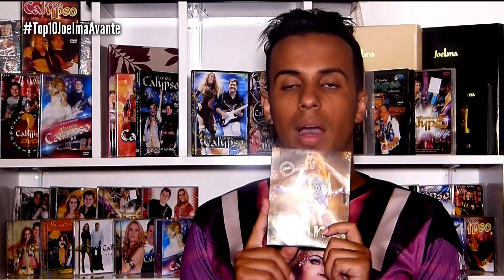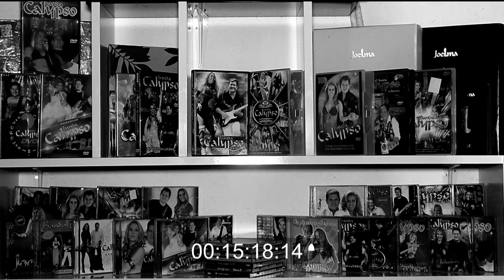AS 10 MELHORES MÚSICAS DO DVD AVANTE! Top10 | Xonados por Joelma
FALA MEUS AMORES, EU SOU O RICK VERONAH!!
HELLO MY DAAAAARLING, EU SOU A VERONICA!!!
E ESTÁ NO AR MAIS UM XONADOS POR JOELMA, RODA VINHETAAAA!!!

CAIXA POSTAL:
RUA GERAL SERTÃO DO TRUMBUDO Nº6678
SERTÃO DO TROMBUDO, ITAPEMA-SC
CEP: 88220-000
A/C: CARLOS HENRIQUE DA SILVA

ARTES VISUAIS:
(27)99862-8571